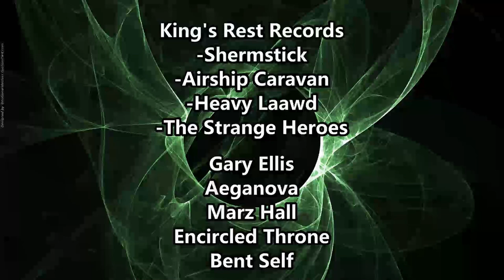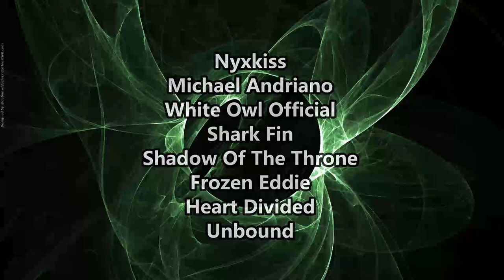Parting Wounds - The End of It All ( Reaction / Review ) METALCORE FROM CALIFORNIA